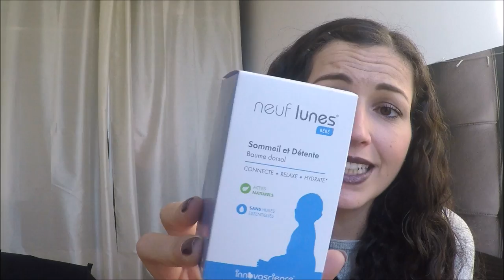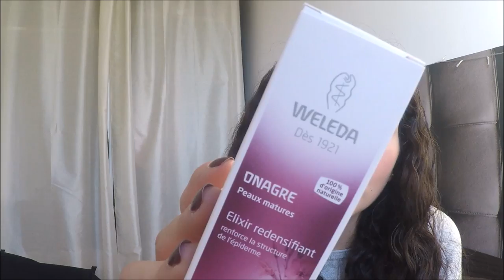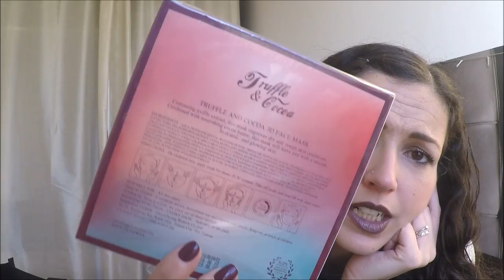L'ENORME Beauty Bag des Victoires de la beauté 2016-2017 [UNBOXING]